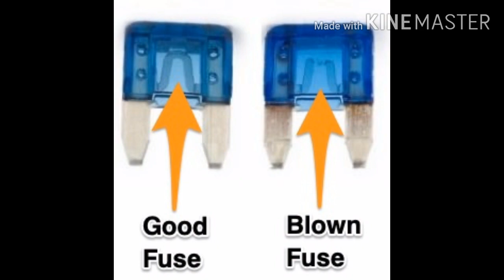Dahilan ng palaging pumuputok ang fuse ng aircon